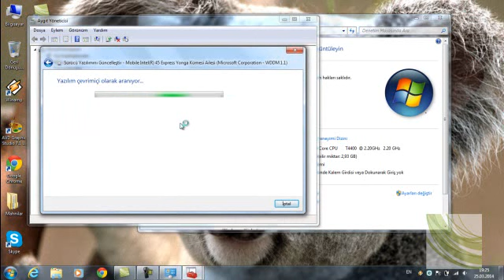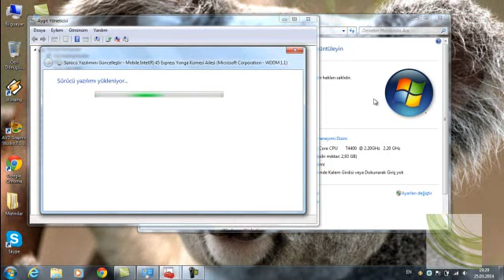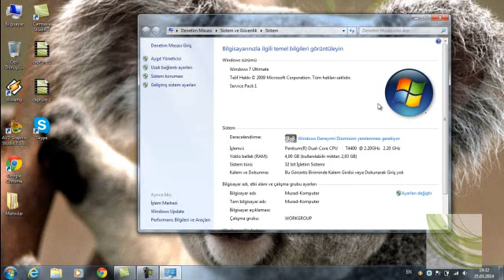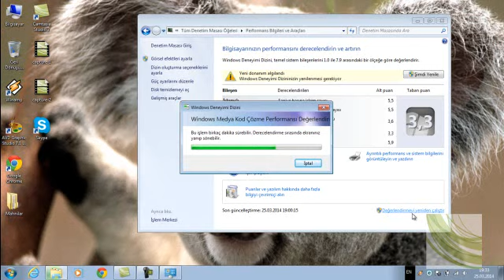Mobile Intel(R) Guncelleme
Ekran Karti Gunceleme
Bilgisayar ISIK Yanip sonme
kendı kendıne ışık yanıp sonme
Hatasından Kurtardı
Sonmesınden kurtardı
Windows7
Bilgisayar
Lamp